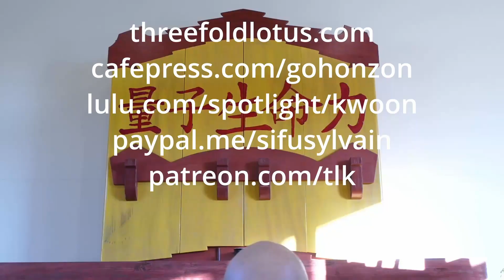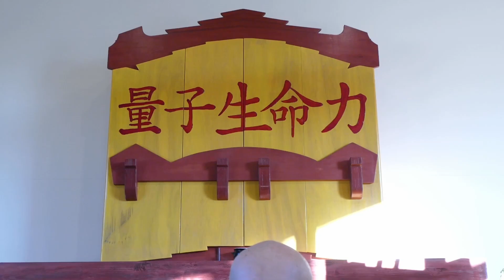DAIMOKU - Essentials - part 4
The womb is the Samsaric expression of the engine of “Life” just as is the Universe.
The Profound Meanings of the Daimoku
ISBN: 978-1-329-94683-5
 How to use this study resource :